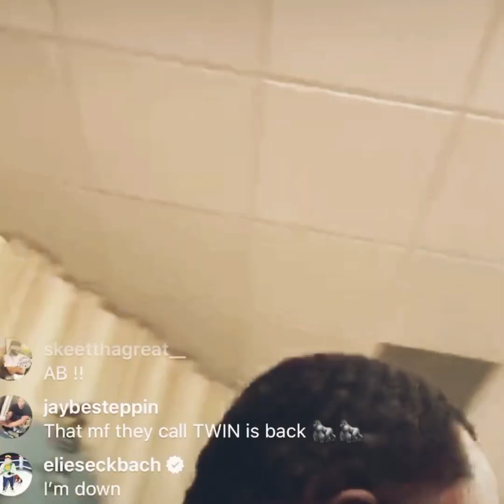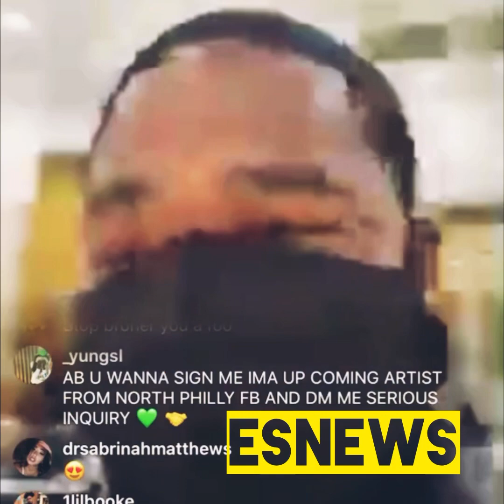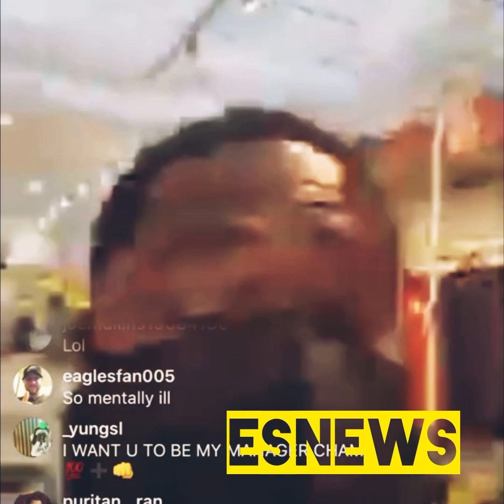Adrien Broner Very Impressed with Gervonta davis sparring with Redkach Esnews boxing